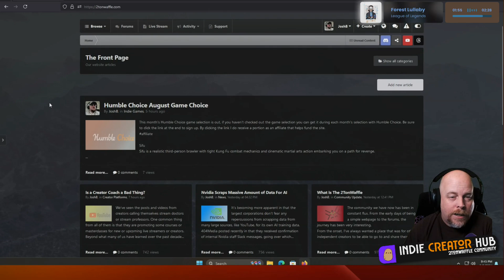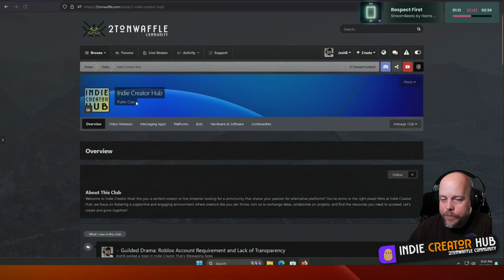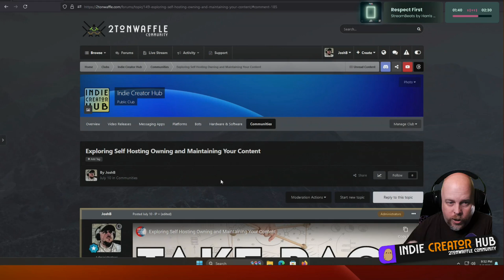The Frustration with YouTube Comments and How We're Fixing It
Why YouTube Comments Are Ineffective and How to Engage Better

In this video, the host discusses the limitations of YouTube's comment notification system and why it is challenging to maintain meaningful interactions through YouTube comments. The host emphasizes the importance of the TwoToneWaffle community forums and Discord for in-depth discussions and better communication. Additionally, they share their frustrations with big tech companies prioritizing new projects over improving user experiences. For more engaging discussions, viewers are encouraged to join the TwoToneWaffle community via the provided links.

👋 CONNECT👋

•Shop Humble Bundle now for thousands of games with sales happening every day!

🎧 MUSIC 🎧

⏱ TIME CODES ⏱

00:00 Introduction and Community Engagement

00:33 Issues with YouTube Comment Notifications

02:48 Challenges with YouTube's System

04:17 Google's Project Management Approach

06:31 Encouraging Community Interaction

WHAT IS THE 2TONWAFFLE 🧇 ⏬❓

The 2TonWaffle Community was created to bring together the elements of indie gaming news and reviews, alternative platform discussions, and independent content creation. Providing a space for people to learn about these topics that are typically hidden from the general public. To bring awareness to those who might be looking for some alternatives and for those same people to share what they've experienced with other like-minded people.

As a content creator myself and one who has traveled the far reaches of live-streaming platforms, I began to grow tired of the fact that the majority of live-streaming platforms and services were controlled by just a few large corporations. This was when I found the open-source alternatives. Seeing the possible solutions for a creator like myself, in taking back control of my content. To learn that there is a better way of doing things.